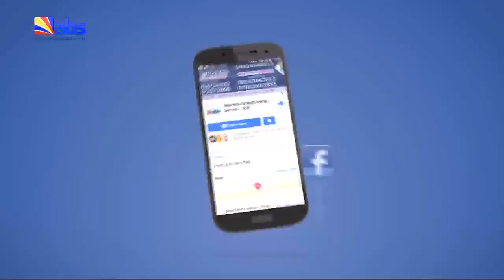ABS TV Morning News 27th January 2023